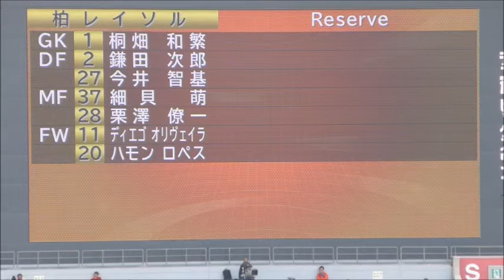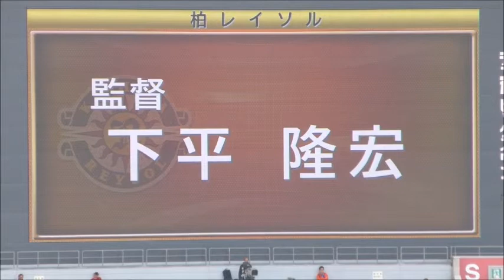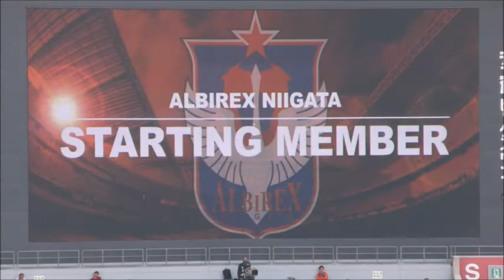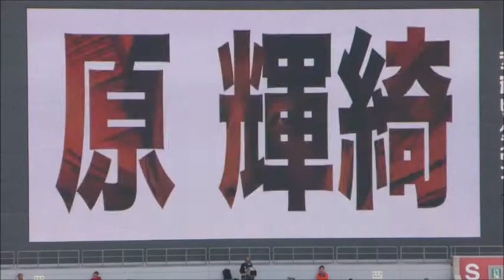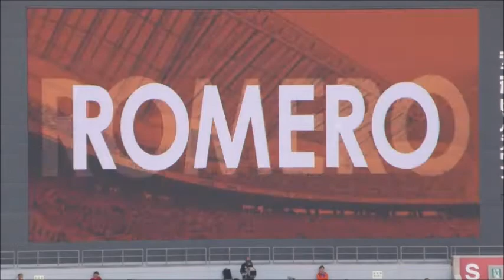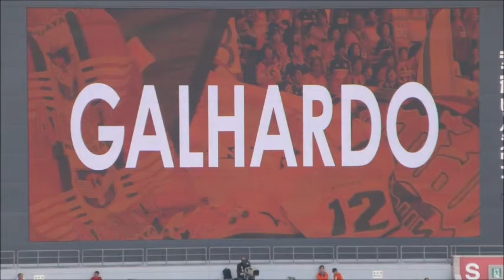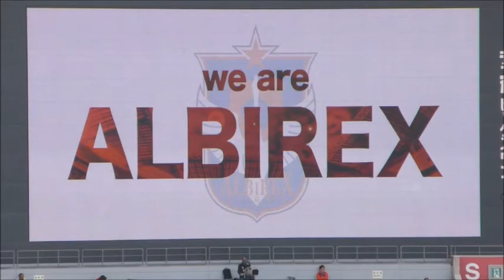2017.4.30 アルビレックス新潟 選手紹介（J1第９節 vs柏レイソル）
スタメン選手のキャッチコピーがなくなり、背番号、ポジション、名前のみのコールとなりました。

テンポの良さと映像のかっこよさは過去最高級。個人的には今までの中で一番好きです。